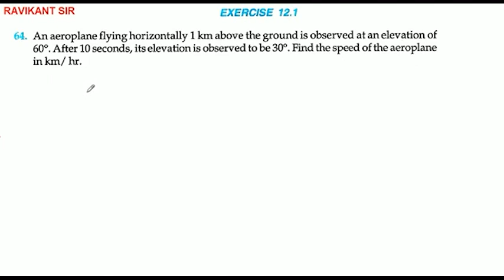An aeroplane flying horizontally 1 km above the ground is observed at an elevation of 60°. After 10s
An aeroplane flying horizontally 1 km above the ground is observed at an elevation of 60°. After 10 seconds, its elevation is observed to be 30°. Find the speed of the aeroplane 200 in km/hr.